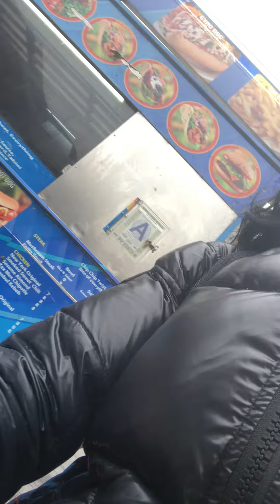My two flame gonna o for wtf he done to me ‼️